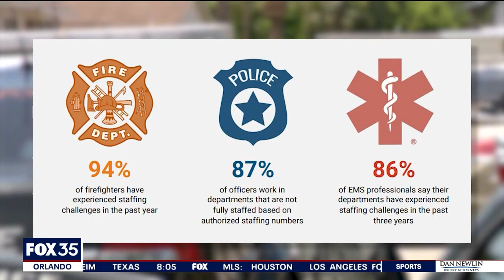Cocoa recruiting high school students for career in public safety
The City of Cocoa is tapping into local talent to keep the community safe. Across the country, fire and police recruits are hard to come by, but graduating seniors in Brevard County are stepping up to fill the gap.